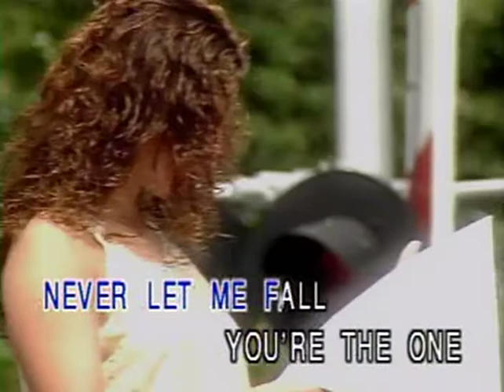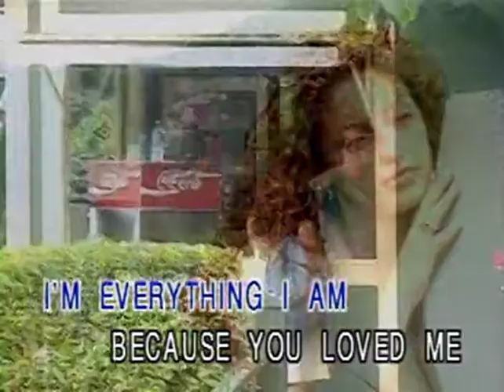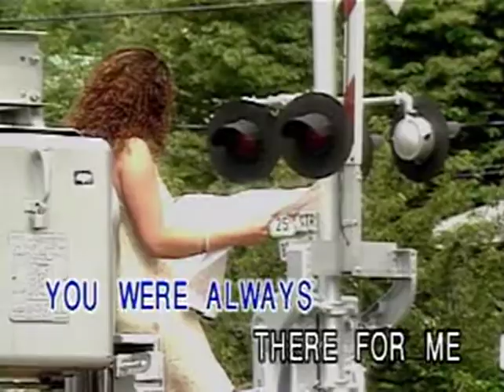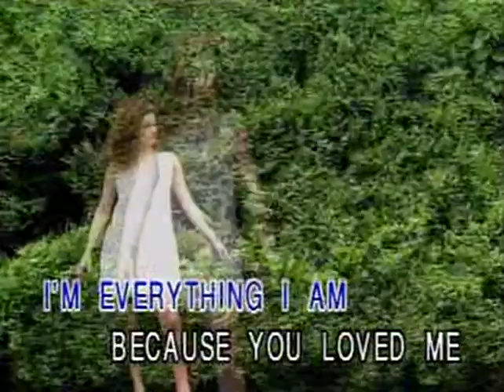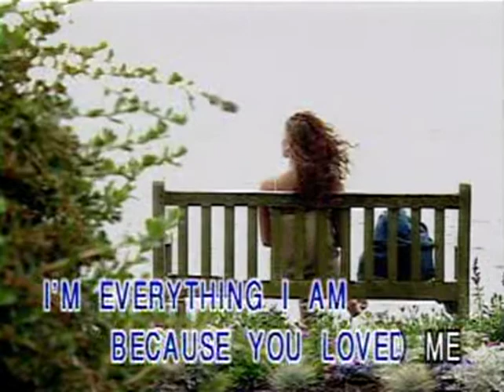Céline Dion - Because You Loved Me (Lyrics)